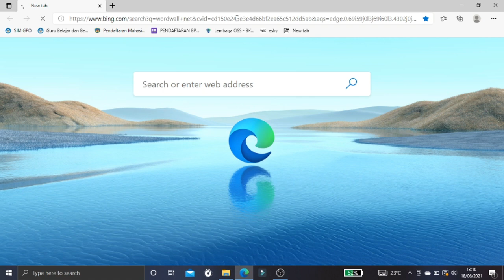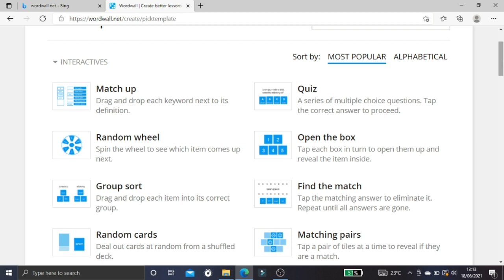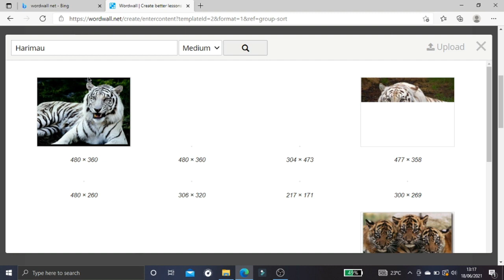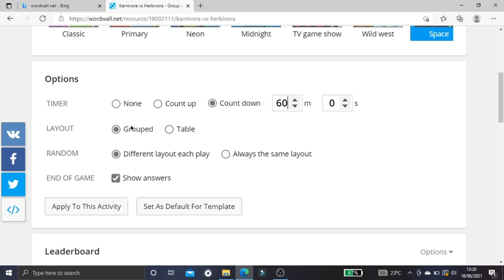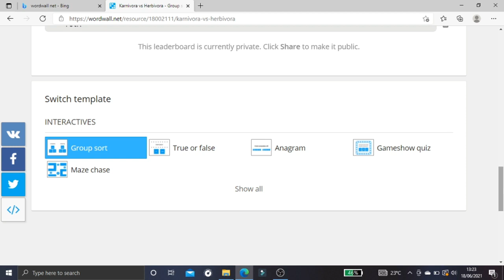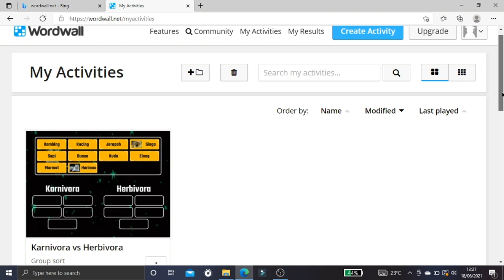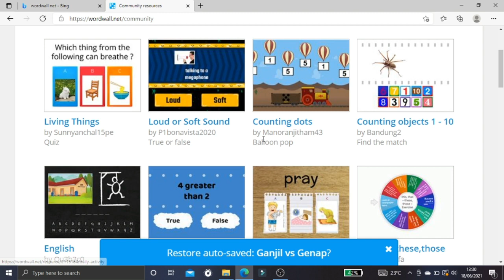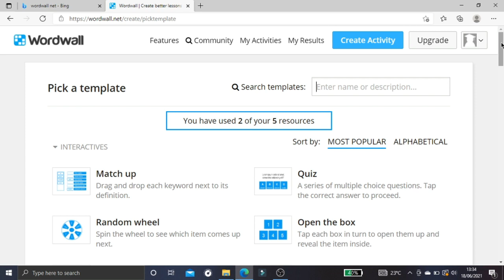[Hari 5] Pelatihan Wordwall